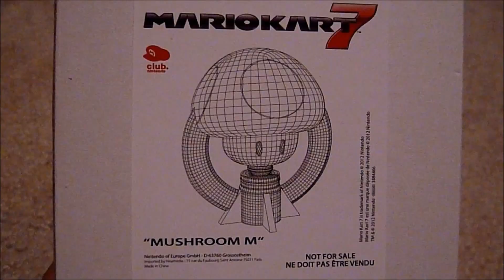Club Nintendo, Mario Kart 7, Mushroom M Trophy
The Mario Kart 7 Mushroom Cup trophy purchased from the Europe Club Nintendo site for 5000 star points. Quite a pleasant little item.